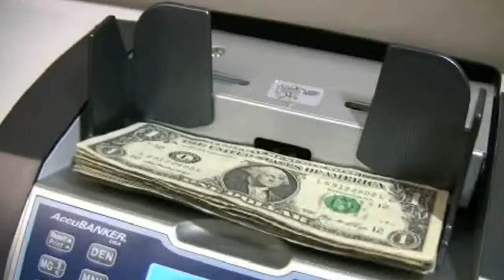Ejecutivo Nacional implementará nuevo sistema cambiario 07-07-2014